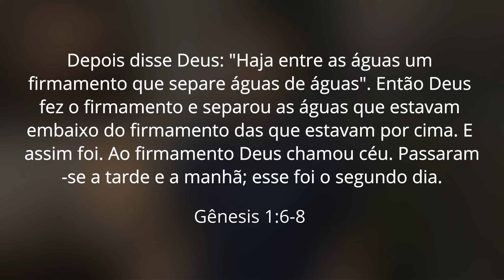O que era o firmamento na Bíblia?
O Firmamento é uma barreira cósmica?